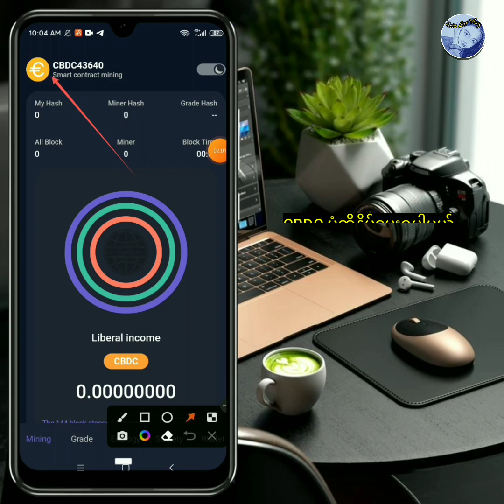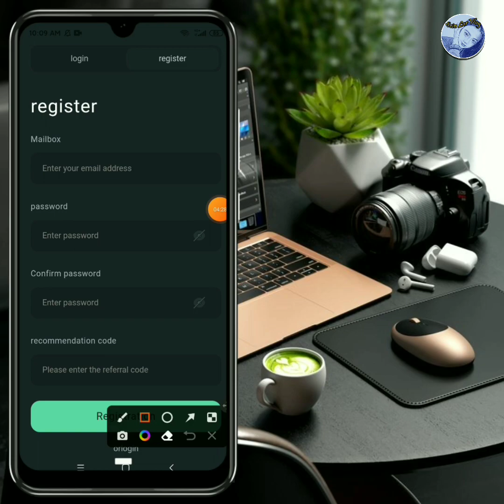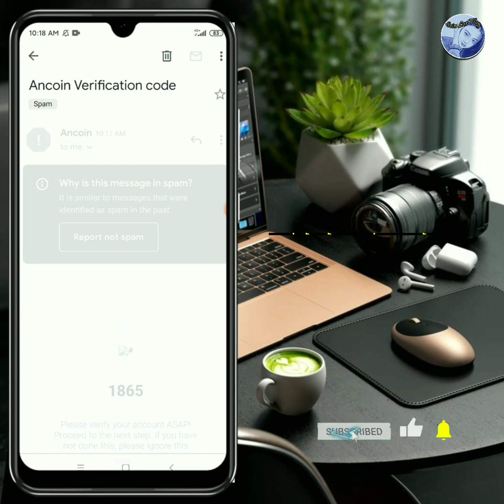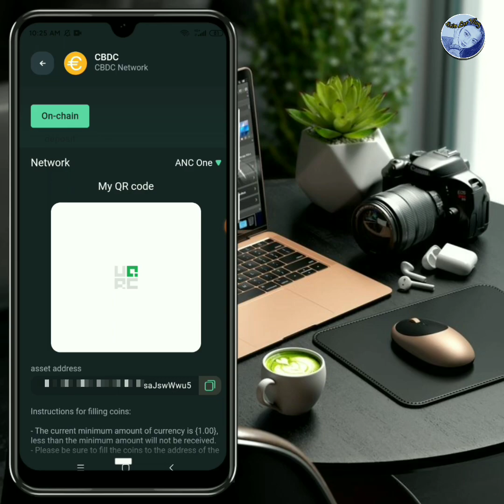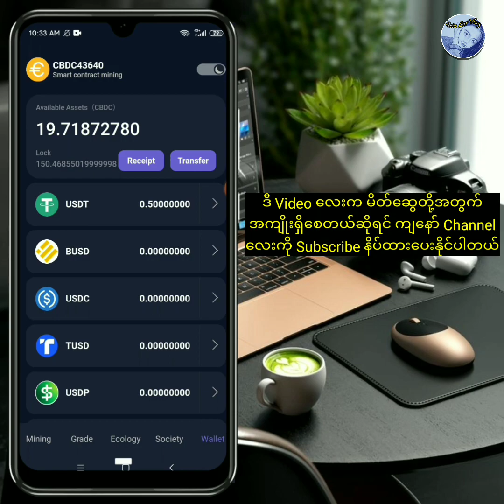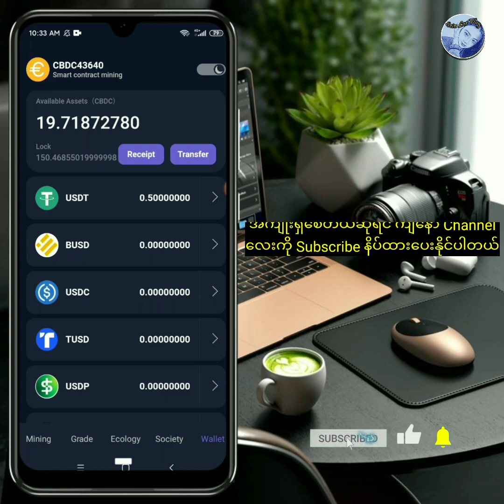CBDC KYC တင်နည်းနဲ့ CBDC Asset Address ရယူနည်း How to KYC on CBDC Network CBDC KYC Update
ဒီတစ်ခါ CBDC KYC တင်နည်းနဲ့ CBDC Asset Address ရယူနည်းကိုဝေမျှပေးချင်ပါတယ် CBDC KYC တင်ရာမှာ မိမိရတဲ့ Coin တွေကိုရရှိဖို့ 1.0.5. Update တင်ရမှာပါ
ကို Telegram မှာယူလို့ရပါတယ်

Code ~ 6131299